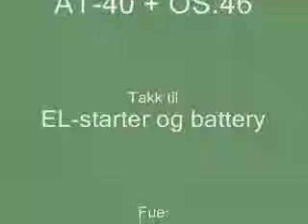starting my os.46 2nd fueltank breaking through this time with el-starter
Starter innkjøring os.46 flymotor. med e-starter 20.desember.08